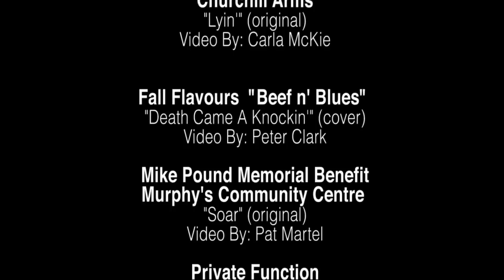Bad Habits Reel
Bad Habits Showcase Reel.